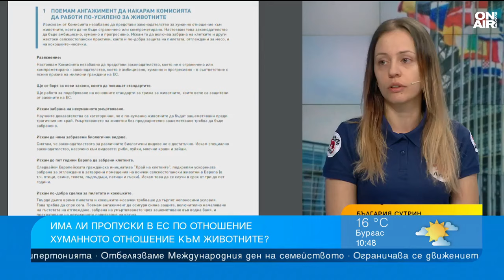"Четири лапи" с призив към бъдещите евродепутати да се ангажират с каузи за животните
Фондация "Четири лапи" стартира международна кампания, насочена към кандидатите за Европейски парламент. Те алармират за пропуски на ЕС по отношение на хуманното отношение към животните.

На сайта си фондацията призовава гласоподавателите да поискат от своите бъдещи представители в ЕП да подпишат ангажимент, с който обещават да работят за подобряване на хуманното отношение към животните.

"Даваме възможност за изпращане на апел за социален ангажимент, да се покаже колко са загрижени българите и да се излъчат представители, които имат отношение към животните и да ги държим отговорни след това", заяви координаторът в отдел "Програми" на фондацията Диана Тотинска в ефира на "България сутрин".